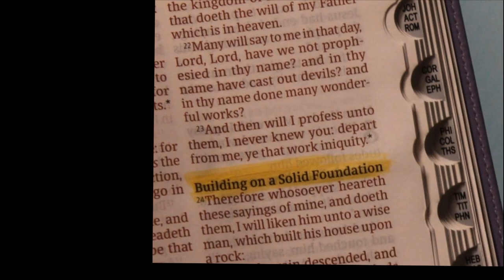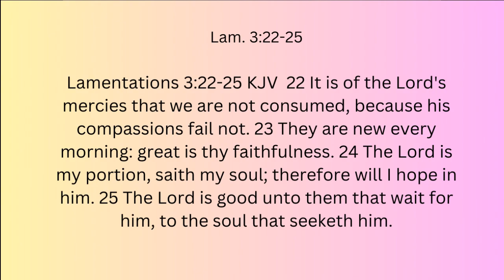EPISODE 12 NEW MERCY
GOD FOCUS THIS MORNING is a group of daily devotional videos encouraging Christians in their faith walk. This episode is about finding God's mercy when we fail and about embracing each new day.